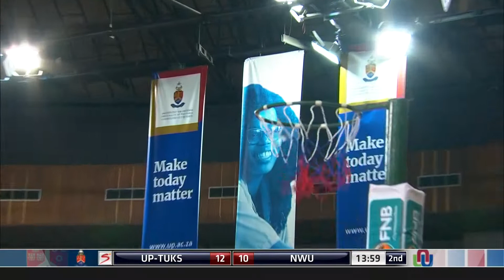Varsity Netball 2017 Final - University of Pta vs North West University